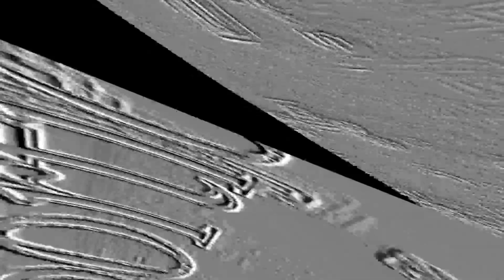7-sportionthosejeans-remix-tomcruztape-VIDEO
a push up